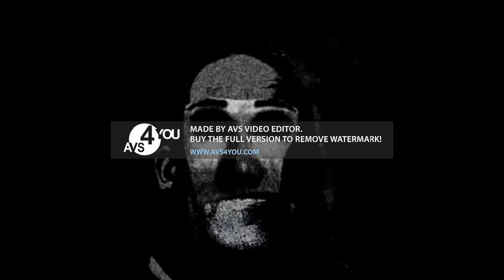Extended Template 1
This Is My Official Mr Incredible Becoming Uncanny Extension 1

Free To Use (Especially @VoidRays2665 To Use At Making 300 Phases Yotta Naostika Final Template)

Credits To Everyone For Using Those Phases